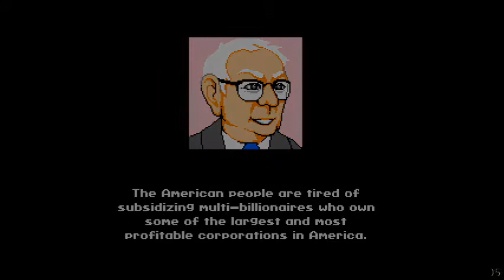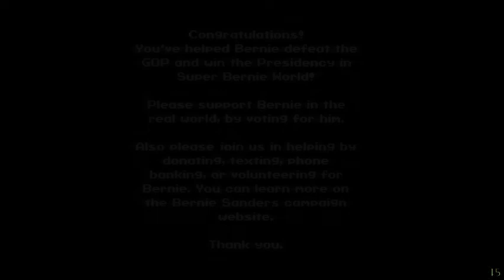Super Bernie World any% 13:17